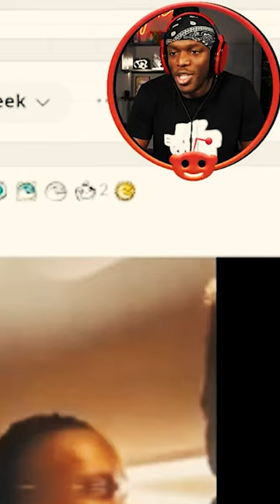KSI & Pineda ❤️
KSI & Pineda in super wholesome moment...